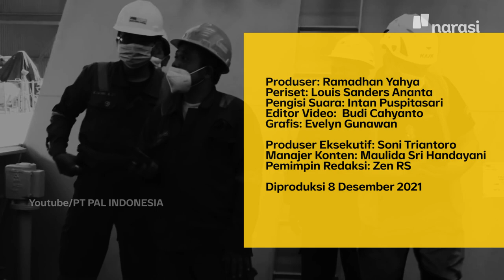Diresmikan Prabowo, Canggihnya Kapal Cepat Rudal Buatan Lokal | Tech It Easy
Menteri Pertahanan Prabowo Subianto meresmikan Kapal Cepat Rudal (KCR) 60 meter buatan lokal, nih.

Kapal KCR 60 Meter ini dibuat dengan kelincahan untuk mengejar kapal asing yang menerobos teritori Indonesia.

Secanggih apa, sih, kapal ini? Tonton videonya, ya…

(Narasi)